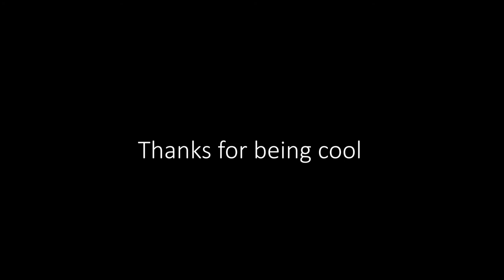Being dumb in Barotrauma